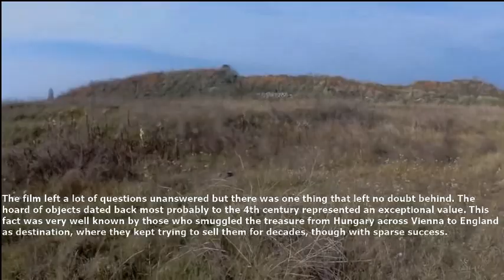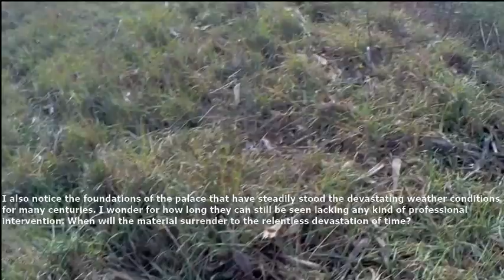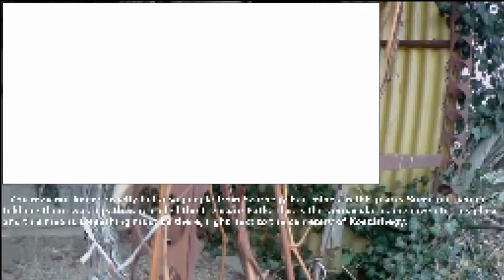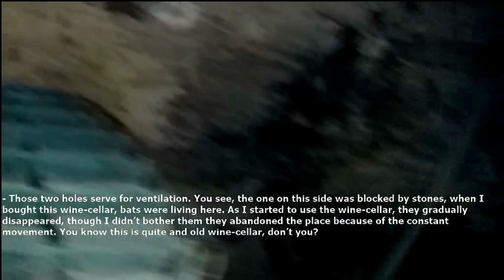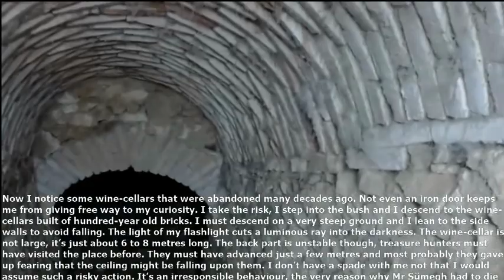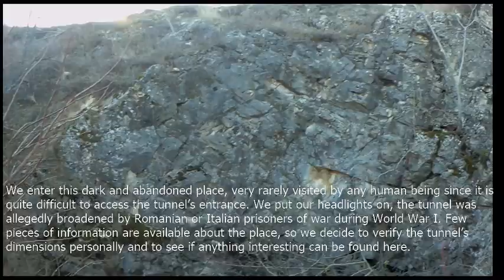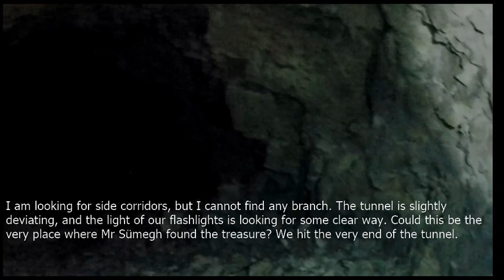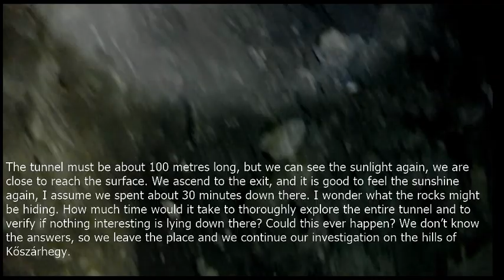The Seuso treasure - a documentary film 2019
The Seuso treasure has been keeping the public domain in excitement for more than four decades by now.

It is not only the historian community that has been aware of the treasure’s existence but, because of some mysterious murders, a broader circle of people has shown interest towards this hoard of objects dated back to the late Roman Empire.

Most probably it was the middle 1970’s when an individual called Mr József Sümegh must have found the invaluable Roman dinner set comprising a minimum amount of a couple of dozen objects which became later known as the Seuso treasure.

Mr Sümegh, who spent the last weeks of his line infantry service, died under mysterious circumstances in 1980. Contemporary minutes recorded a suicide but according to a posterior police investigation an act of intent might have happened.

Nevertheless, it was not only Mr Sümegh who paid with his life for this treasure, but many others might have fallen while fighting for taking control over this hoard of objects. Who might have been the individuals that pulled the strings from the background? Who might have hung up Mr Sümegh and who might have empoisoned Mr György Kolonics? How did Mr Károly Brizs decease?